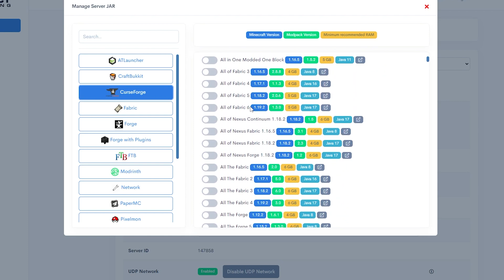How to Allocate More Ram on ATLauncher!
Learn How to Allocate More Ram on ATLauncher!

ATLauncher allows a player to allocate more ram to allow for Minecraft and Minecraft servers to run smoothly and use the full Ram allowed on the computer!

If you are interested in having your own Minecraft server, make sure to check out:

TIMESTAMPS:

0:00 Intro
0:15 Bisecthosting.com
0:31 Ram Allocation
1:04 Outro

CONTROL PANEL OVERVIEWS:
Full control panel tour: